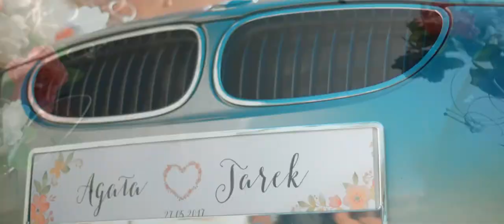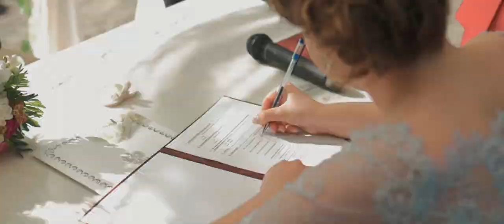Trailer Ślubny Agaty i Jarka